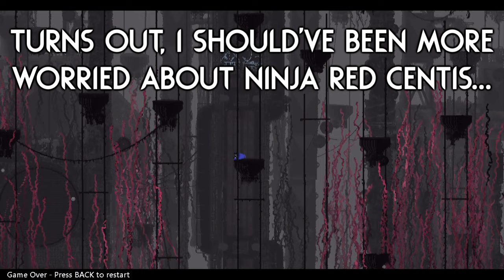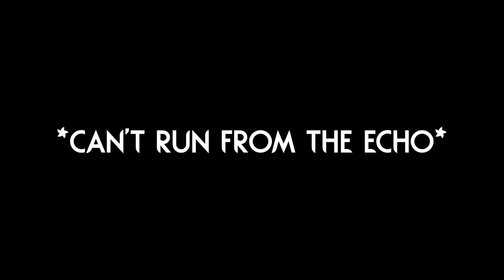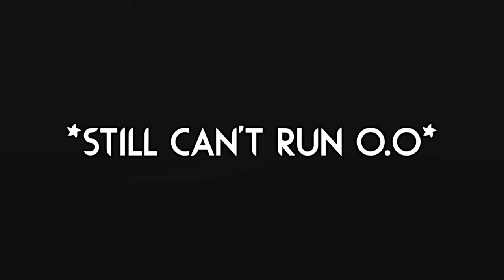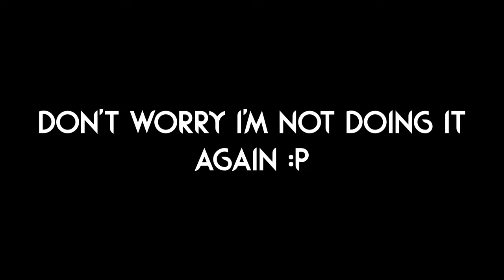I Can't SEE! 🙈 | Rain World Downpour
I decided that mixing a bunch of tough mods would make for a pretty unique experience, I think I was right...
This actually felt like playing a custom campaign of sorts, all of these mods put together really spice up the Rain World Experience!

Sight Mod is "Line of Sight" by "Zombieseatflesh7"!

Enemy Mod is "Enemy Randomizer" by "Mojosoup"!

Palette mod is "Palette Randomizer" by "mariomakerguy"!

Skin mod is called "The Eradicator" by "Franaletorres"!

The thumbnail image uses art from "The Eradicator" skin workshop page!